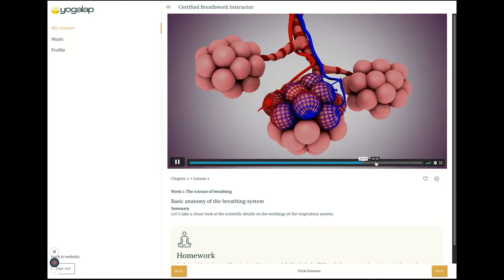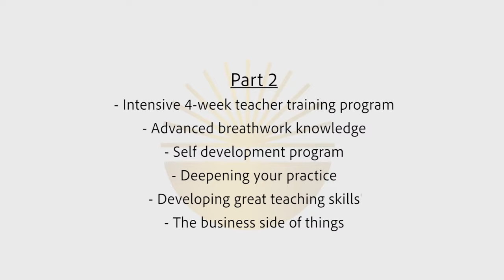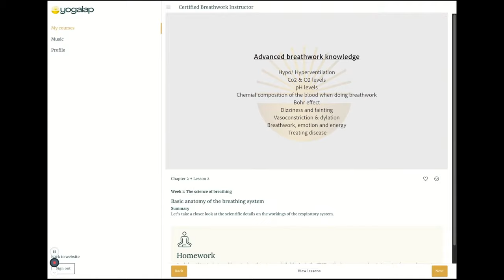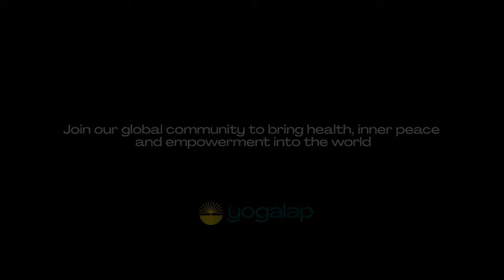How To Become A Pranayama/ Breathwork Instructor | Webinar with Michaël Bijker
| A 45min webinar about "How To Become A Pranayama/ Breathwork Instructor and Coach"

If you want to learn more about pranayama and breathwork or deepen your own practice, make sure you check out my online courses and pranayama and breathwork Instructor course
* This program consists of 2 courses. The first breathwork and pranayama course 'Breath is Life' is self-paced and will take around 4 weeks to complete depending on the participant’s experience. How to become a breathwork facilitator? Completing this course is required before starting with the 'Life Awareness Breathwork and pranayama Instructor' course.

May all be blessed with inner peace, love, and wisdom,
Michaël

0:00 Intro
0:12 The world needs breathwork teachers
8:45 Transforming lives through breathwork
19:20 Breathwork/ Pranayama session
37:23 How to spread light into the world
39:24 Breathwork instructor video